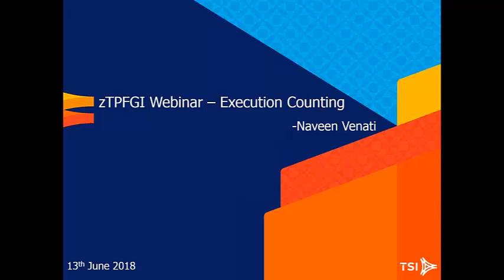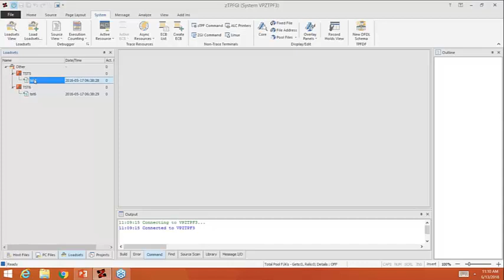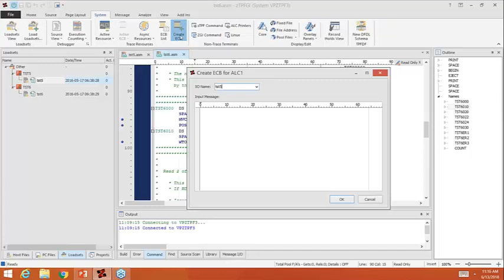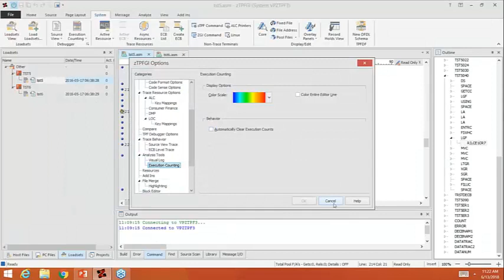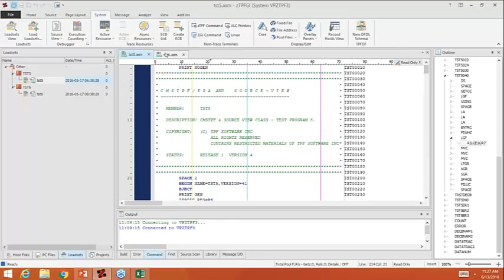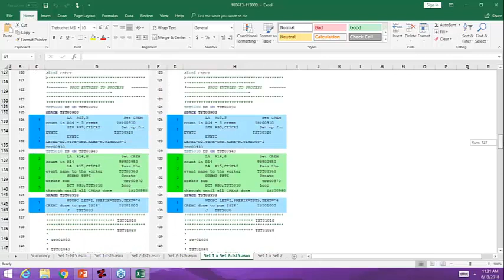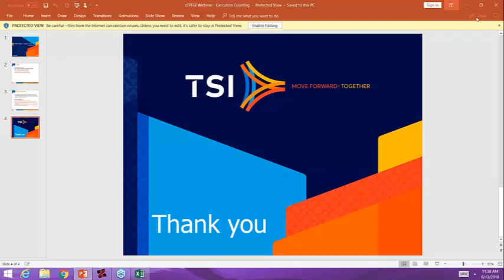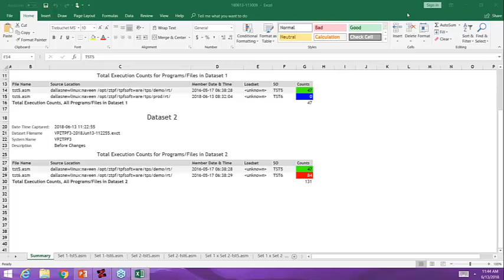zTPFGI Webinar Execution Counting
This session will train on executing counting feature - basics and advanced concepts, and its powerful reporting for program analysis, with suitable examples.